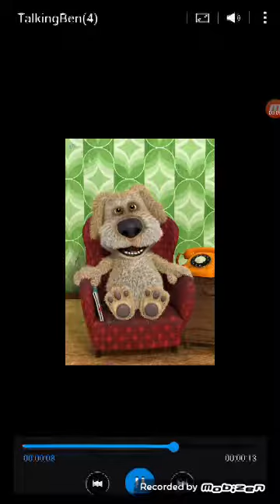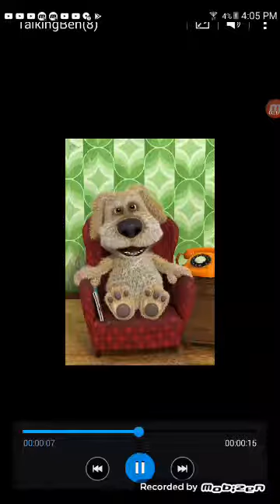Talking Tom with love and Angela and Tom gets grounded I Ben